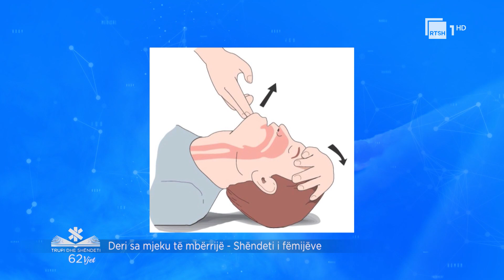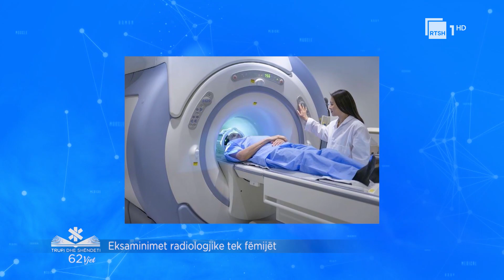Kujdesi dhe ekzaminimi i fëmijëve me Dr. Ilsa Mula Kraja dhe Dr. Blerina Saraçi | Trupi dhe shëndeti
Që prej vitit 1961, "Trupi dhe shëndeti" informon, edukon dhe orienton teleshikuesit se si të parandalojnë sëmundjet dhe të kujdesen për to. Ndiqni në RTSH 1 bisedat me figurat më të shquara të mjekësisë shqiptare dhe jo vetëm.